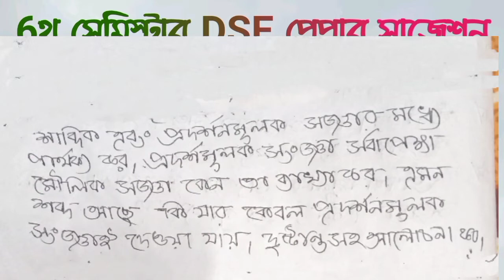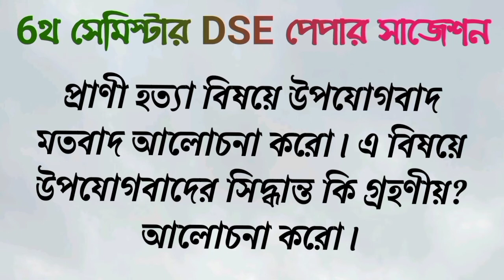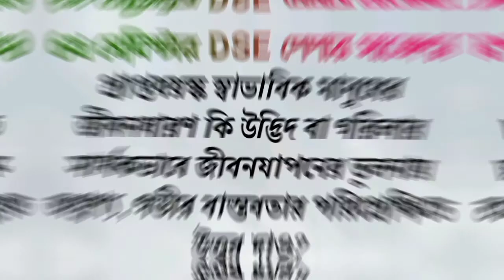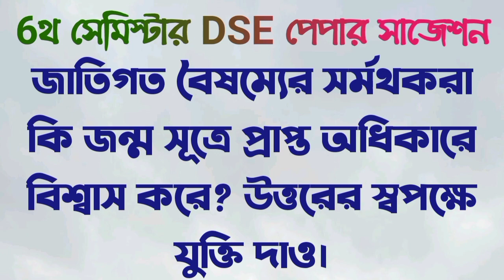6th সেমিস্টার দর্শন DSE পেপার সাজেশন|6th Semester|BA Philosophy Honours suggestion|OnnoRokom Darshan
6th সেমিস্টার দর্শন DSE পেপার সাজেশন|6th Semester|BA Philosophy Honours suggestions|OnnoRokom Darshan

URL: InShot